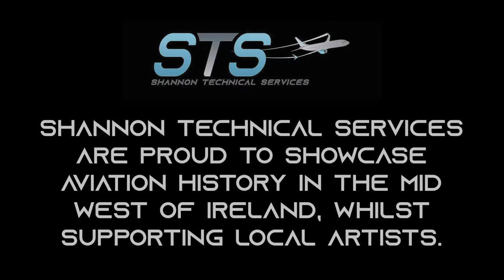Shannon Technical Services Mural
Shannon Technical Services new outdoor space.